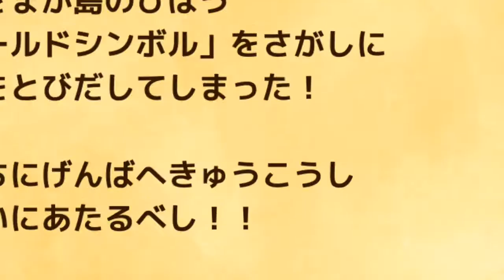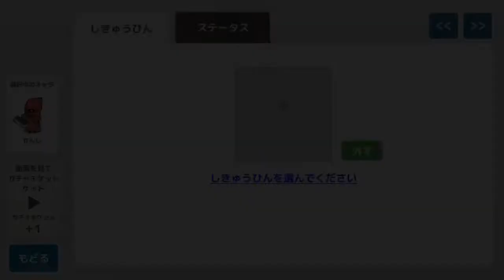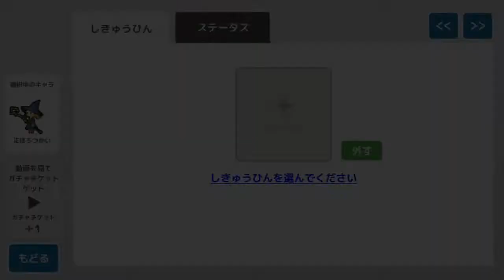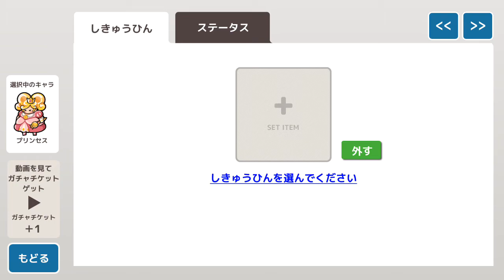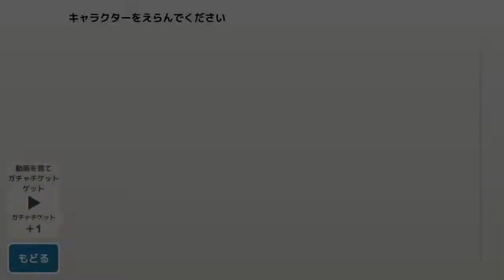【新作】ビットプリンセス 面白い携帯スマホゲームアプリ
↓ダウンロード（Download）はこちら↓
android

どんなゲーム？
プリンセスを守ってお宝をゲットさせよう！
操作はカンタン！タワーを建てて、見てるだけ！
チーム編成で突破する知的なダンジョンバトル！
1ステージ10分以内のゲームです

●ビットコインゲットにチャレンジ！
ミッション達成でもらえる「炭坑夫」！
「炭坑夫」が「発掘」で大金塊を
掘り起こすと大当たり！
ビットコインがもらえます。
※発掘するには「炭坑夫」が必要です
※出金には2mBTC以上が必要です
※ここでの「発掘」とはビットコインにおける採掘（マイニング）を意味するものではありません。「ゴールド発掘」というゲームの中で金塊を掘り起こす「くじ」のゲーム・演出があり、その機能を指します。本ゲームにおいて、ゲームに関係しない計算処理および通信は一切おこないません。

●カンタン操作のバトルシステム
はじめに数回タッチ、あとは見てるだけです。
すくない操作で、ほとんど自動ですすんでゆくゲームです。

●快適進行設計
ドンドンふえてゆく資産！
目に見えて、コインやアイテムがふえていきます

●遊び方は他にも
ガンガンうまってゆくアイテム図鑑！
メインのゲーム進行がうまくいかなくても
アイテム図鑑はうまっていきます。
アイテム図鑑コンプを目指そう！

●自動のキャラ強化でラクラク
進むにつれ、キャラのレベルが上がり、オートで強くなります

●新キャラ追加！でも、編成せず！でもよし
毎度、編成がメンドクサイ！
そんな方でも安心です。
なにもせず、初期メンバーのままでも強力に育ち、進むこともできます

●「レベル上げ」や「アイテム集め」がサクサク
倍速機能による早送りが可能！
よりバトルを高速にできてストレスをあたえません